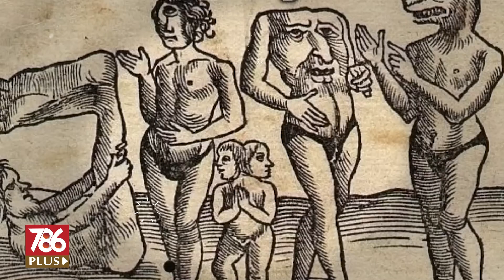যে উপজাতির মানুষের পায়ে দুটি আঙুল | Channel 786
যে উপজাতির মানুষের পায়ে দুটি আঙুল